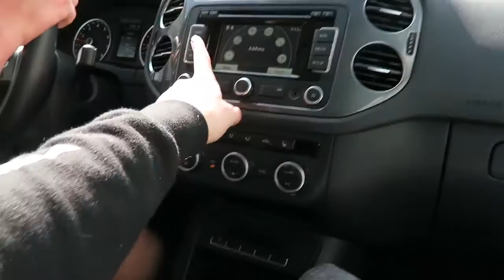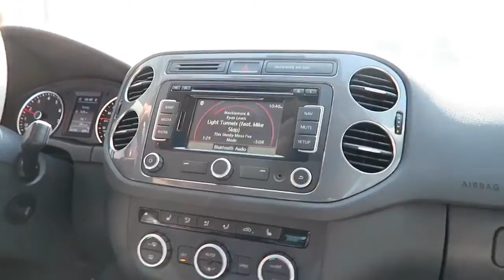WE'RE BACK!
Buy at iTunes: New album on sale now! Ask DJ Khaled, WE THE BEST! Track 01 intro song off The Lonely .

Barry is back to cook with me in a new batch of the incredibly fun and cute game, Overcooked! Follow Barry! ▻ ▻KKG Merch .